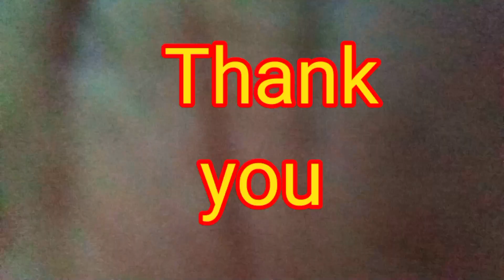ইন্দ্র দেব পূজা ll Indra Dev Puja ll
Indra Dev Puja

ইন্দ্রদেবের পুজোতে মেলা পড়েছিল
সেখানে আমি ভিডিওটি তুলেছি একটা মোবাইল দিয়ে l সেই মেলাতে আমি কিছু ভিডিও শুট করেছি সেগুলো আপনাদের সাথে শেয়ার করছি .

Indra dev Puja
Devraj

vlog Ranjit Das
mela_2022
Devraj Indra Puja2022 melaindardev